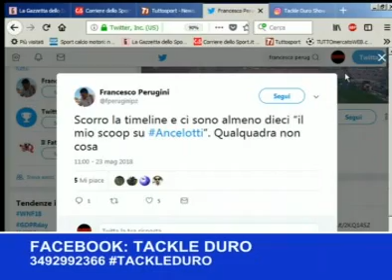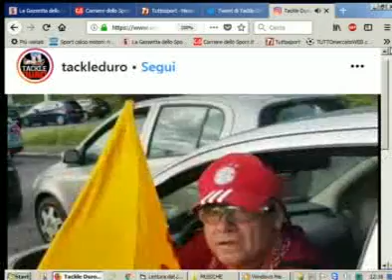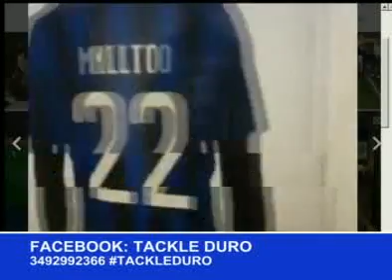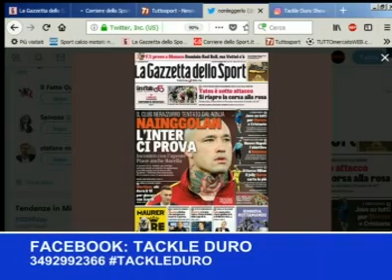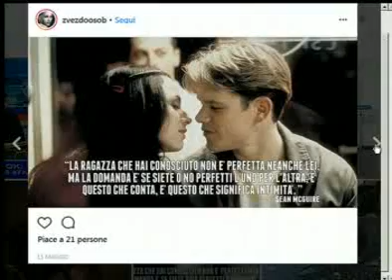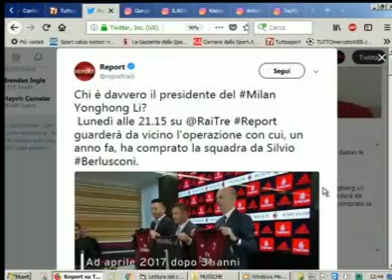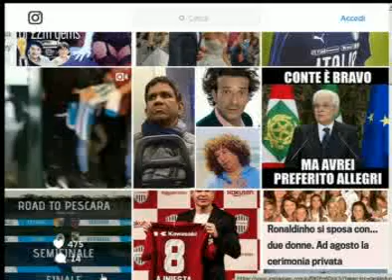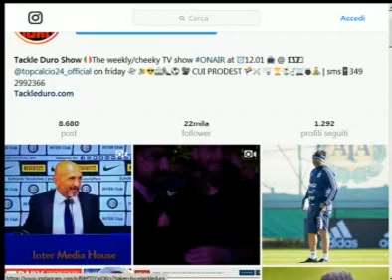TACKLEDURO 25 MAGGIO